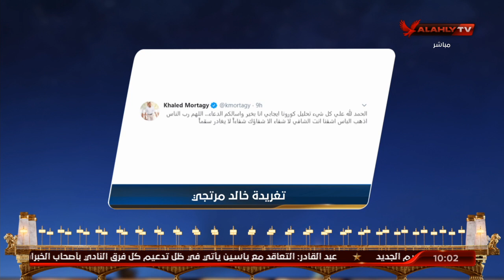البيت الكبير لـ "خالد مرتجي" : سلامات "إن شاء الله تقوم بالسلامة"